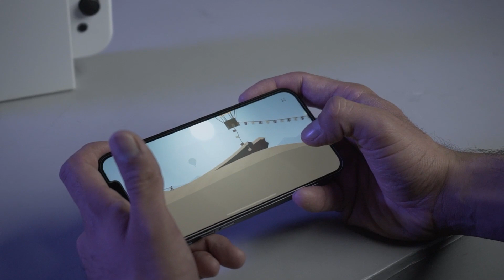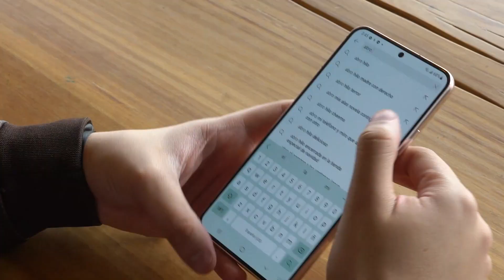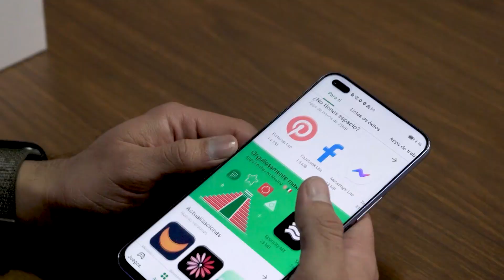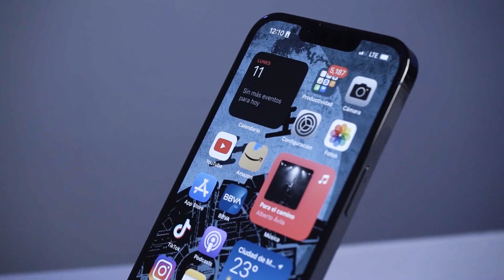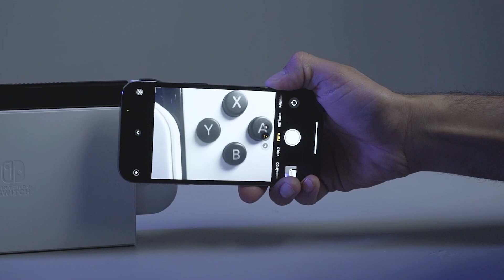¿Cada cuando debo cambiar mi teléfono?